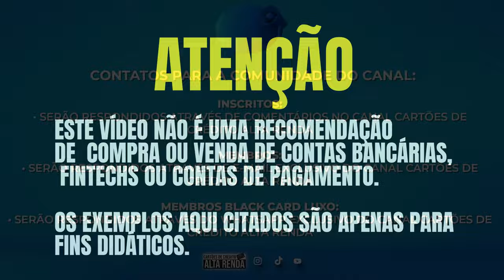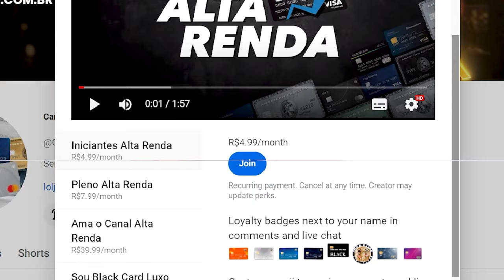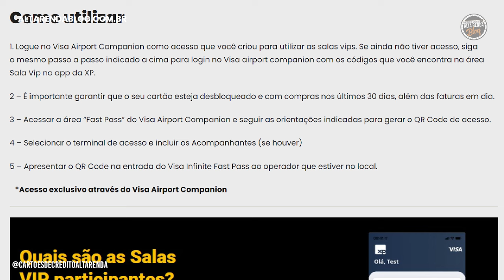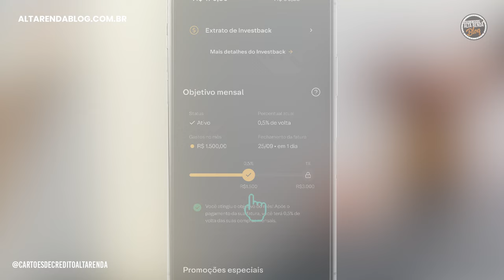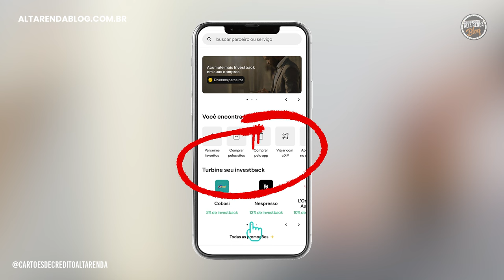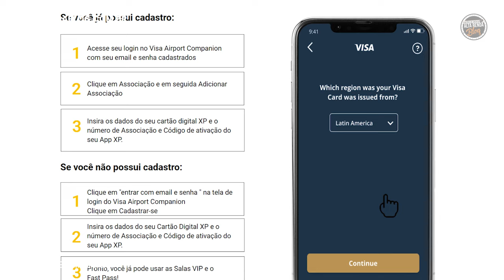💳XP VISA INFINITE NOVAS REGRAS PARA ACESSAR AS SALAS VIP! SAIBA COMO VOCÊ PODE TER ACESSOS GRÁTIS.